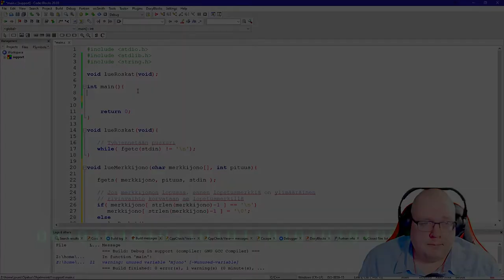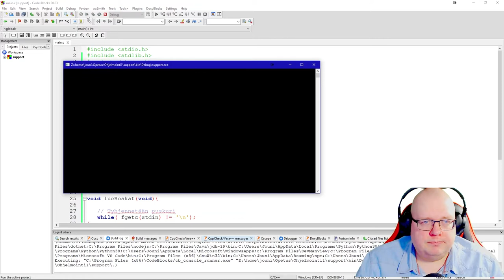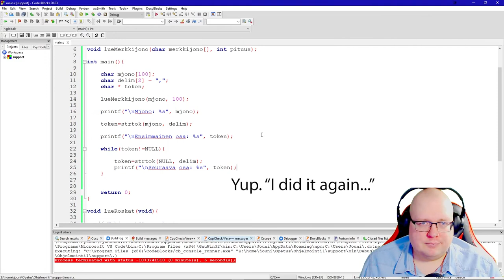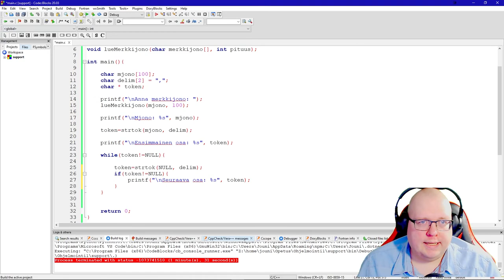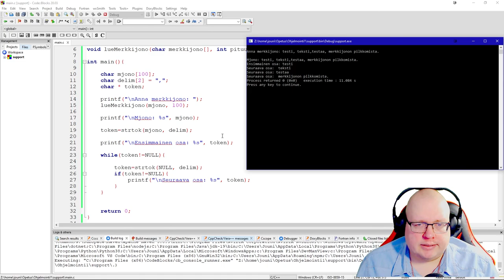Ohjelmointi 1 - Merkkijonon paloitteludemo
Reflektiokerralla esitetty demo merkkijonojen paloittelusta strtok()-funktion avulla.